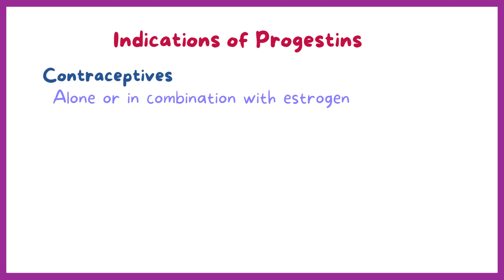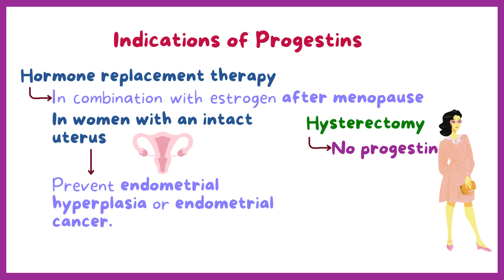KAPS PHARMACIST EXAM QUESTIONS | ANSWERS EXPLAINED | Part 20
KAPS Australian pharmacy exam preparation questions, with answers explained.